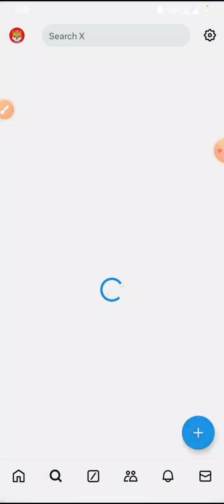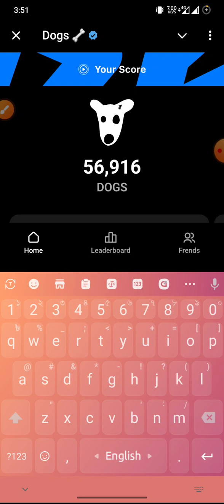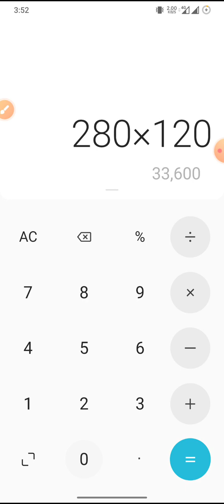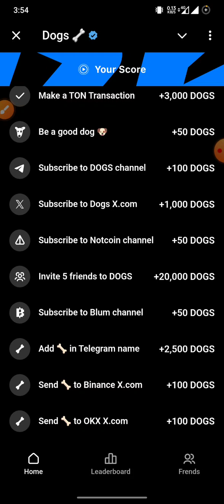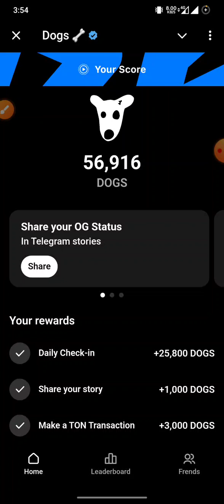DOGS listing on OKX - 20th August| 14 August OKX announce this news| ডগস্ ২০ আগস্ট লিস্টেড হবে